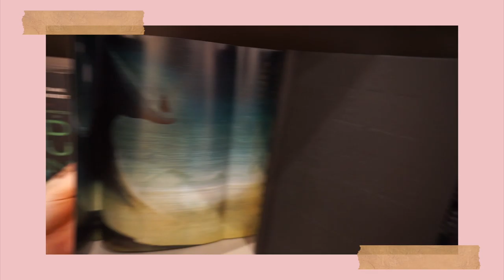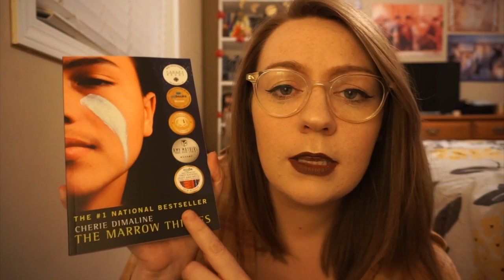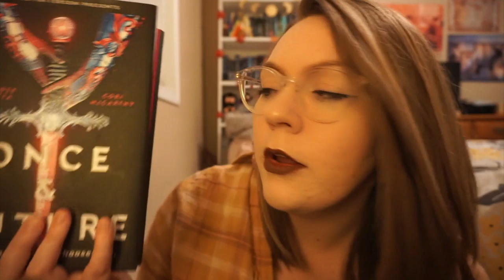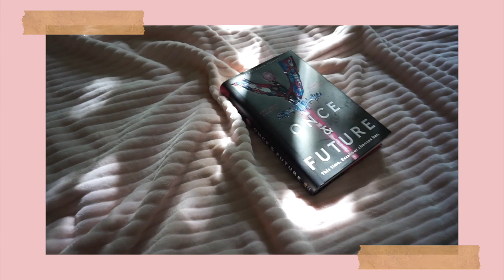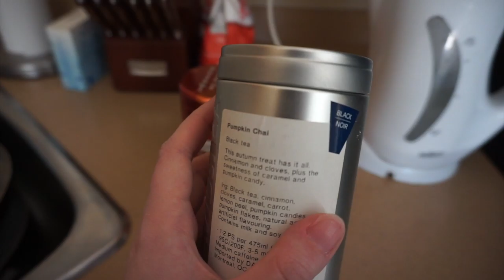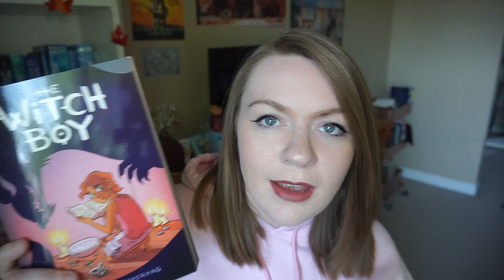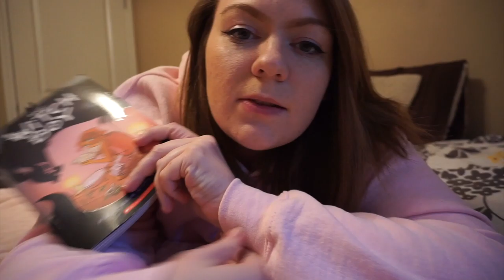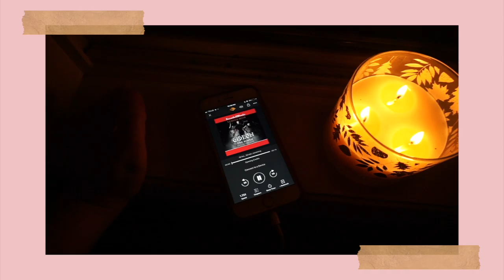TWITTER CONTROLS MY WEEKEND | reading vlog #20.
💫  INTRO/OUTRO:  💫

💫 GET TWO MONTHS OF SCRIBD FOR FREE! 💫

If you sign up with Scribd, an audiobook/ebook service, you get two months for free, and so will I!

💫  BOOK DEPOSITORY LINK:  💫

I am currently taking review requests from publishers, but I'm going to be picky as I have quite a lot of books backlogged on my TBR.

💫 ABOUT ME: 💫

→ My name is Jess, and I'm a Canadian book blogger and writer originally from England! I love all things fantasy and LGBTQIA+, and have a soft spot for mental health and queer contemporaries! I write young adult and new adult fiction!

💫 FAQ: 💫

→ WHAT EDITING PROGRAM DO YOU USE?: Final Cut Pro!
→ WHERE ARE YOU FROM?: Originally, England; born and raised. I'm currently living in Canada, though!